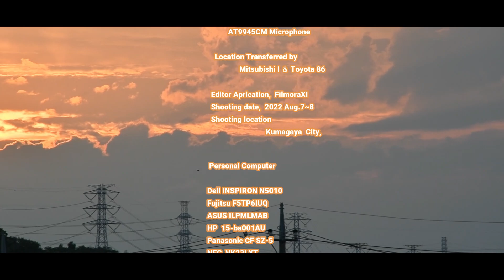NO.069-5【First Autumn 立秋】Vol.089【BIRDS in LEGEND 伝説への飛翔】2022 Aug. 7~8.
※　アオサギ・ダイサギが、飛翔していると必ず、接近する小鳥がいます。
※　 Birds Fly,　Fly！ Birds.　Fly to Live,  Live to Fly.

Music
Song to John, (Pt.1)                     Stanley Clarke, M. J. McLaughlin, C. Corea
Friends                                      　 Chick Corea (R.T.F.)
Song to John, (Pt. 2)                    Stanley Clarke, M. J. McLaughlin, C. Corea
Naima                                             Carlos Santana, Mahavishnu John McLaughlin
Samba Song                                  Chick Corea (R.T.F.)
Meditation                                      Carlos Santana, Mahavishnu John McLaughlin